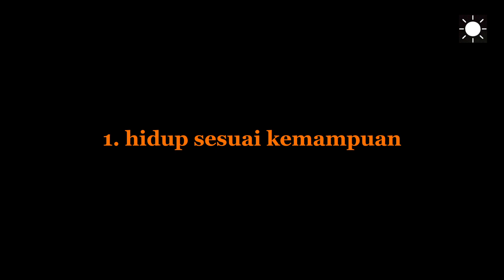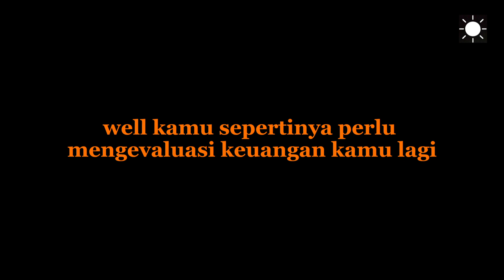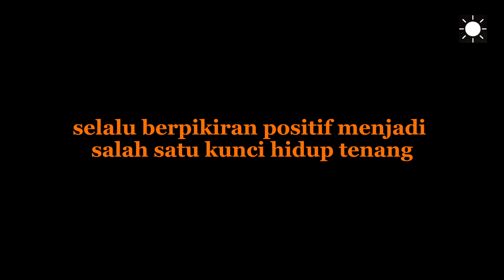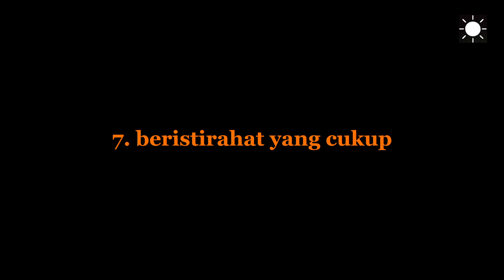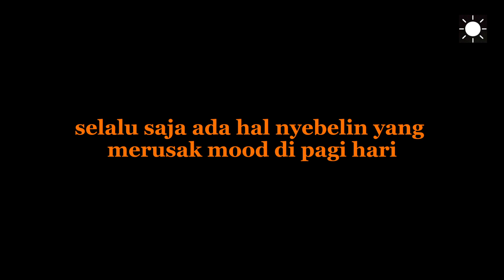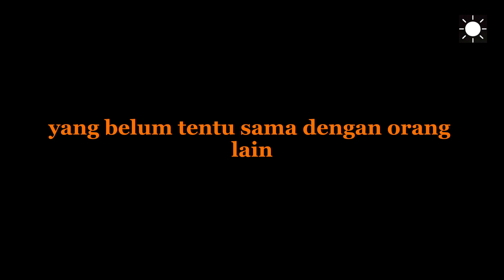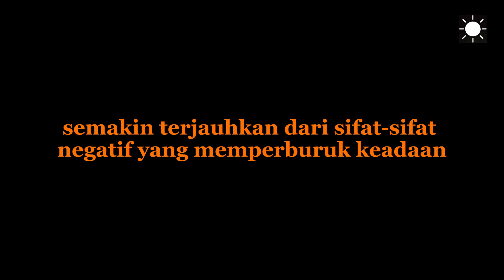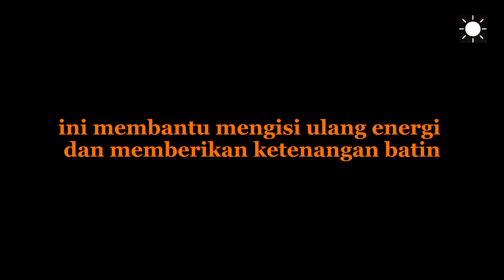Tips Untuk Hidup Tenang, Bahagia Dan Terhindar Dari Gelisah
Siapa yang tidak menginginkan kehidupan tenang dan bahagia? Hidup tenang dan bahagia adalah keinginan yang terdengar sederhana, tetapi begitu didambakan setiap orang. Meskipun nggak bisa kita pungkiri, kalau standar kebahagiaan bersifat relatif, berbeda antara satu dengan yang lainnya. Ada beberapa kunci hidup tenang dan bahagia sederhana yang bisa kamu terapkan supaya kamu terhindar dari rasa gelisah.